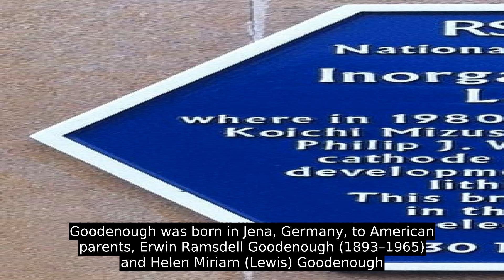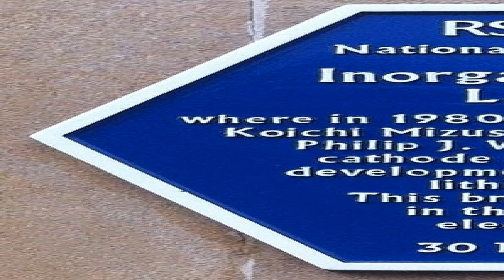John B. Goodenough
John Bannister Goodenough (GOOD -e-nuff; born July 25, 1922) is an American solid-state physicist and professor